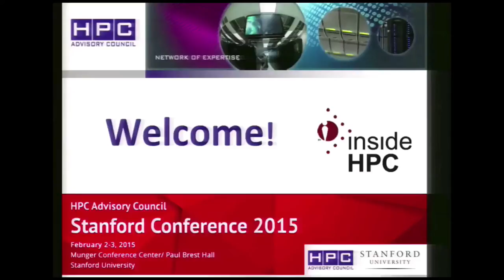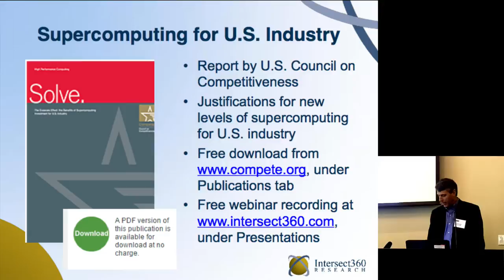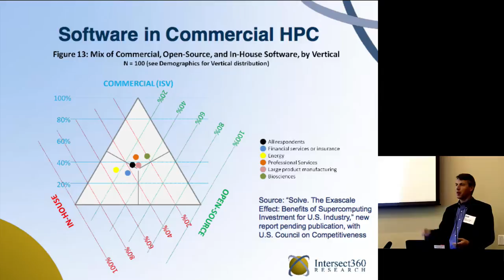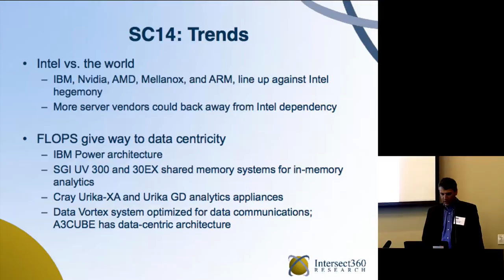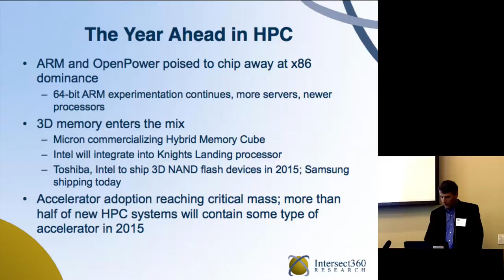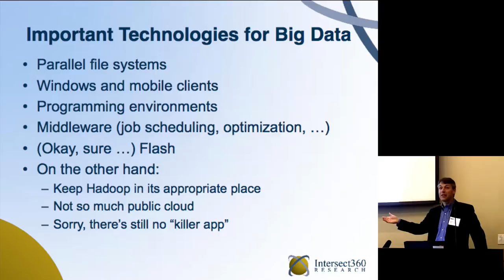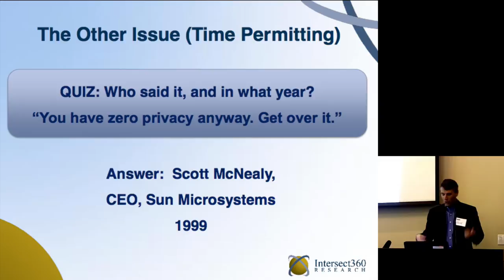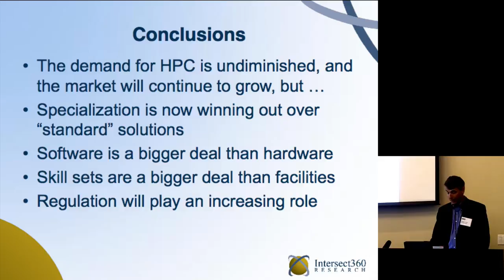2015 High Performance Computing Trends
In this video from the 2015 Stanford HPC Conference, Addison Snell from Intersect360 Research presents: High Performance Computing Trends.